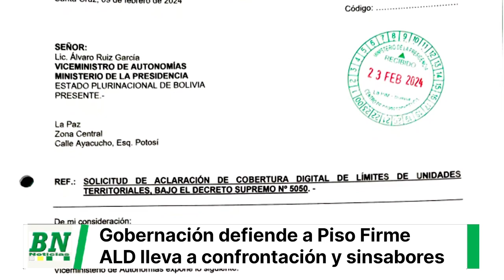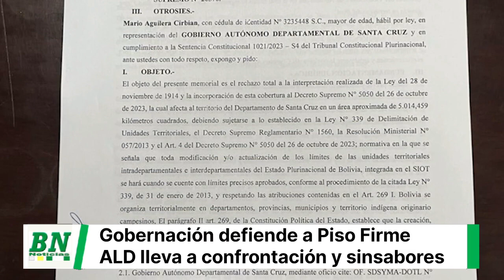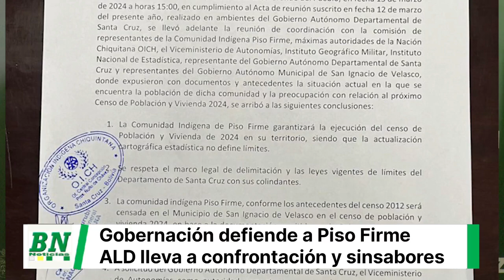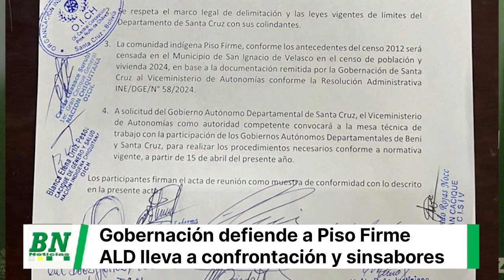Gobernación demuestra que actuó de manera responsable en la defensa de Piso Firme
_Posición. El asesor general afirma que la resolución no afecta en absoluto el procedimiento previsto en el tema de delimitación_

*Santa Cruz, 12 de abril 2024*.- La resolución de la Acción Popular fue emitida por un juez parcializado porque este ha nacido en Beni y tiene la presión social y política de dicho departamento, cuya tutela concedida lo único que hizo fue anular la reunión de la Asamblea Legislativa Departamental en Piso firme el pasado fin de semana.

Esta es la posición emitida por la Gobernación cruceña en representación del asesor general Luis Fernando Roca, que aseguró que el gobernador en ejercicio Mario Aguilera ha actuado responsablemente en el marco de la Ley 339 y la Constitución Política del Estado para defender los límites del territorio cruceño.

Reiteró que esta resolución no afecta en absoluto el procedimiento previsto en el tema de delimitación.

Apoyado con las actas correspondientes, en conferencia de prensa Roca justificó que se ha actuado conforme a la Constitución Política del Estado y la Ley 339.

Expuso que todo se inició el 23 febrero del presente año cuando se envía una carta oficial al viceministro de Autonomías reclamando la inconsistencia e incongruencia que había con la cobertura de límites entre ambos departamentos, que fue remitida a la Gobernación cruceña en 2023.

Recordó que el Decreto 5050 de la cobertura de límites sale en octubre de 2023, por lo cual hubo un descuido y recién en febrero se hizo el respectivo reclamo, sin recibir respuesta del Ejecutivo nacional.

Ante ello, el 5 marzo se hizo otro reclamo ante el mismo viceministro, debido a que el decreto estaba violando los límites en la zona de Piso Firme.

Y por la falta de información de dicha autoridad, se elevó esta petición a la ministra de la Presidencia Marianela Prada.

*El 12 de marzo Aguilera se reúne con el viceministro*

Posteriormente el gobernador en ejercicio Mario Aguilera se reúne el 12 de marzo en Casa de Gobierno con el viceministro de Autonomías y las caciques del Pueblo Chiquitano y de la comunidad de Piso Firme, en cuya acta se establece un encuentro al siguiente día en la ciudad de La Paz para resolver la coyuntura del censo en estas comunidades.

Ya en otra acta, el asesor general mostró que en el punto 3 se establece de que Piso Firme iba a ser censada como perteneciente al departamento de Santa Cruz, porque los límites son imprecisos, mientras que en el punto 4 se especifica que el 15 de abril se trabajará en mesas técnicas de conciliación en base a la Ley 339 con las gobernaciones de Santa Cruz y Beni.

De hecho, esta semana el viceministro envío la invitación a los gobernadores de Santa Cruz y Beni para participar en ambas reuniones.